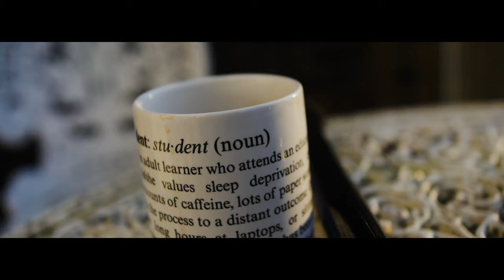Isaac Drecaton - 100k (Music Video)